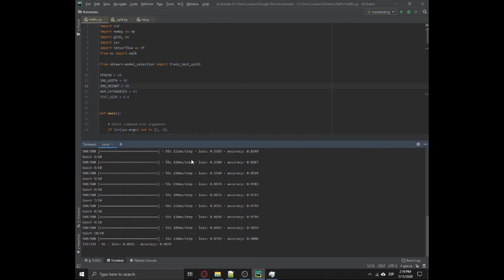CS50 AI: Neural - Traffic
This project try to classify traffic signals of a data set of 26000 images using Convolutional Neural Networks.

Experiments
The size of the image has resized all images to 48x48 pixels, with an interpolation Inter_Area to improve the performance of lecture of the data set,
also, the number of epochs was not modified, as a consequence, all experiments were only tested with 10 epochs, also I tried a simply normalization to each
image. The first models were tested modifying the convolutional layers and the max pool layers, these experiments achieve 95.6% recognition rate on the test set,
the first basic configuration was as follows:

Conv2D
Max-Pooling
Conv2D
Max-Pooling
Flatten()
Dense layers

A base article for this project was "A committee of Neural  Networks for Traffic Sing classification", they tried to compare two ways to resolve this problem, the first approximation was used CNN's and the second was use
Committee of Neural Networks, the result of this paper was that the Committee of Networks is better than CNN's Networks. I  have trying to improve the behaviour of CNN's Networks, the basic configuration was as follows:

Conv2D - 32 filters - Kernel (3, 3 - Activation = relu
Max-Pooling - size(2, 2)
Conv2D - 64 filters - Kernel (4, 4)- Activation = relu
Max-Pooling - size(2, 2)
Conv2D - 128 filters - Kernel (4, 4)- Activation = relu
Flatten()
Dense layers (512 Neurons) - Activation = relu
Dense layers (128 Neurons) - Activation = relu
Dense layers (64 Neurons) - Activation = relu
Dopout - 0.5
Dense layers (43 Neurons) - Activation = softmax

With this configuration, these experiments achieve 98.76% recognition rate, A closer behaviour compared to Committee of Neural Networks,
Also I omitted the last max-pooling layer recommended at the article because of this decrease the recognition rate in CNN's Networks.
The normalization increases the recognition rate and has a certain number  of neurons (8-bits base number) in the dense layers, increase
the recognition rate.

Observations
The range of number of epochs and types of normalizations were poorly studied in this project,
also, the combinations of layers in the CNN' networks were limited,
look deep in these concepts probably could improve the behaviour of the Neural Networks.

Thank you for reading to me.